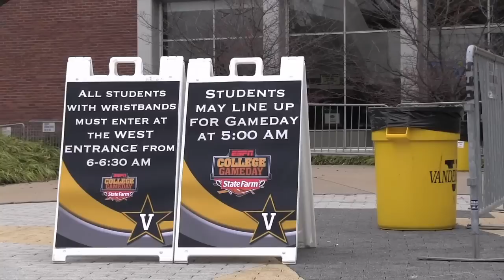VU College Game Day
Watch as Vanderbilt students prepare for ESPN's College GameDay visit to Memorial Gymnasium to watch the Vanderbilt Commodores take on the number one ranked Kentucky Wild Cats.